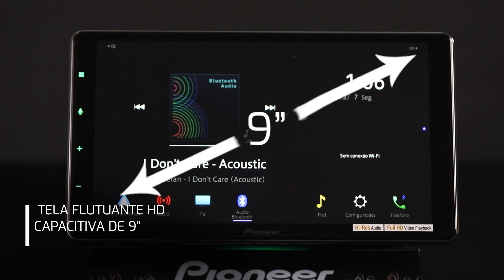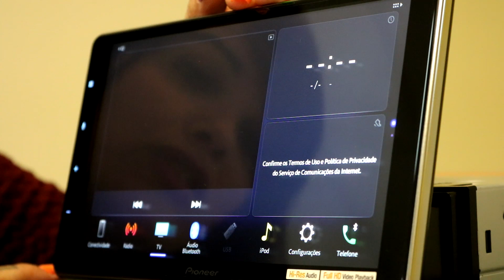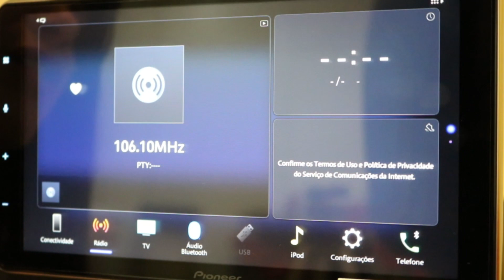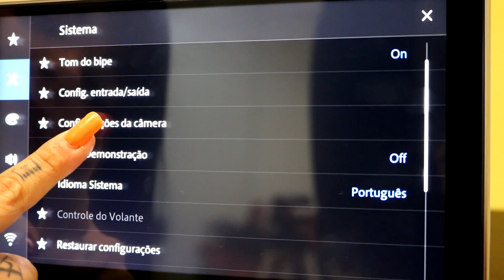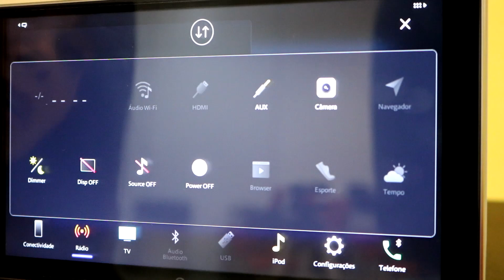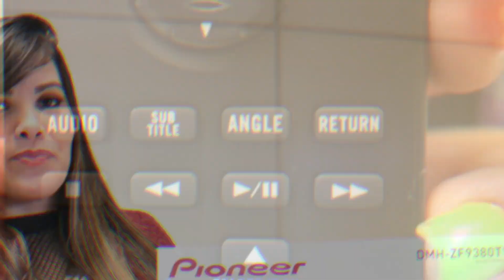Central Multimídia Pioneer DMH-ZF9380TV Tela 9" Flutuante! - Canal ClickSound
Multimídia Receiver DMH-ZF9380TV com tela flutuante de 9 Polegadas, TV digital integrada, Wi-Fi, Bluetooth, permite conexão com o comando de volante, monitor traseiro e câmera de ré, EQ gráfico de 13 bandas, corte de frequência, reprodução de áudio de alta resolução (Hi-Res Audio), saída pré-amplificada 4 V RCA (high/mid/low), além de streaming de áudio via Wi-Fi.

PRINCIPAIS CARACTERISTICAS

- Tela de 9" touch screen capacitiva;
- Categoria DIN: floating (tela flutuante);
- Tamanho/proporção: 9"/16:9;
- Resolução: HD (1280 x 720);
- Painel: touchscreen capacitivo;
- Luz de fundo: LED;
- Profundidade de cor: 24-bit true color;
- Ajuste de imagens: brilho, contraste, cor, matiz, dimmer e temperatura;
- Papel de parede: personalizável;
- Iluminação dos botões: personalizável (112 cores);
- Cor de destaque: personalizável (5 cores);
- Modo display off;
- Interface de usuário: Smart UI;
- TV digital integrada;
- Ligações hands-free e streaming de áudio (Bluetooth) - Conexão Wi-Fi®;
- Navegador web;
- Compatível com Apple CarPlay™;
- Compatível com Android Auto™;
- Compatível com Pioneer CarAVAssist (iPhone/Android);
- 3 saídas RCA pré-amplificadas (4 V);
- Saída de vídeo para monitor traseiro;
- Entrada para câmera de ré;
- Entrada para comando de volante;
- Fonte de alimentação nominal: 14,4V DC;
- Corrente máxima: 10 A;
- Chassi: 178 x 50 x 165 mm;
- Monitor: 231 x 131 x 37 mm;
- Garantia: 1 ano (Direto nos postos autorizados Pioneer).

- Pioneer DMH-ZF9380TV;
- Cabo de alimentação com conector ISO;
- Cabo AV;
- Microfone externo;
- Antena para TV digital;
- Antena de GPS;
- Cabo extensor USB;
- Controle remoto;
- Kit de instalação;
- Guia de início rápido.